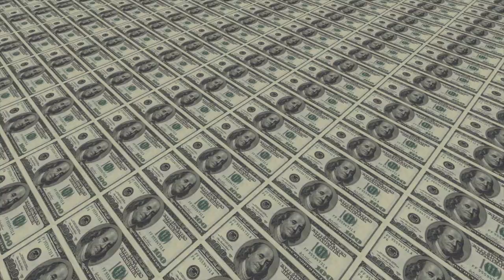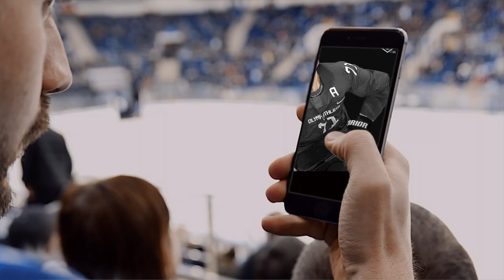Waiting for Kovalchuk: Part 3 - KingsCast Short Film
The trilogy is now complete. Ilya Kovalchuk is now a Los Angeles King and KingsCast has come out of retirement to give you one more video. Ladies and gentlemen, we present Waiting for Kovalchuk III.